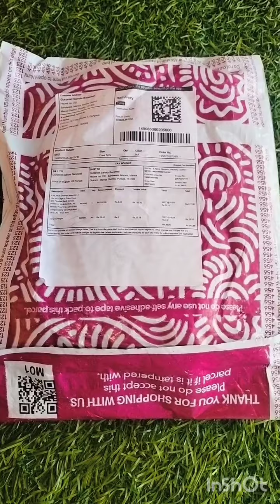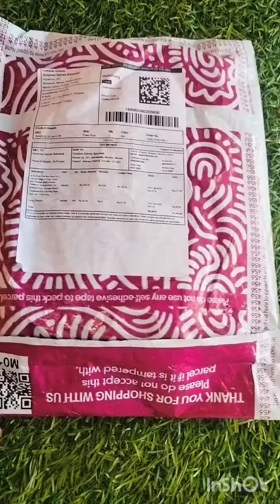ਸਹੋਤੇ ਨਾਲ ਵੱਜੀ ਠੱਗੀ ਫ਼ਰੋਡ ਬੰਦਿਆ ਤੋਂ ਬਚੋ ਸੁਣੋ ਕੱਲੀ ਕੱਲੀ ਗੱਲ | @gurpreetsahotabanawali